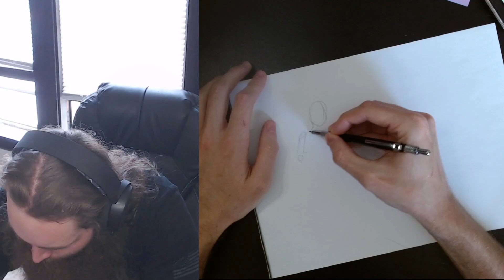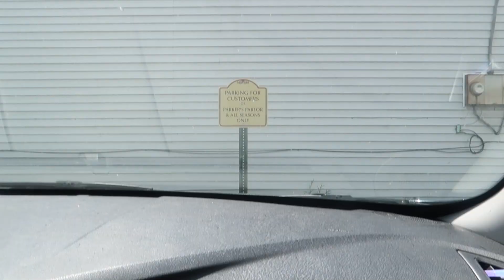A Day in the Life of a guy who draws stuff | Figure Drawing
In this one, I take you guys around with me and my girlfriend Callie to document some of what I did today and practice some figure drawing! Let me know if you want to see more of these style videos. Keep on Rolling

drawing figures
figure drawing